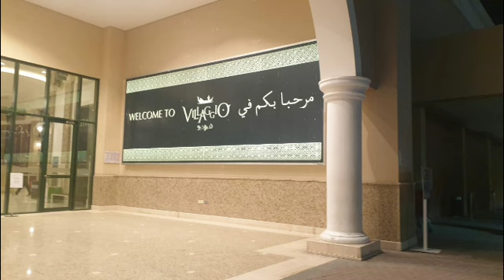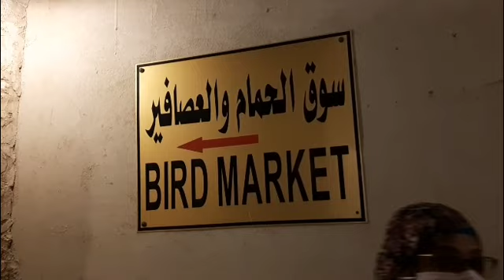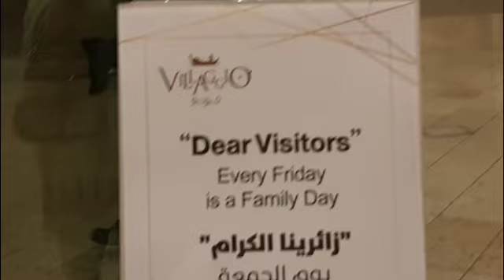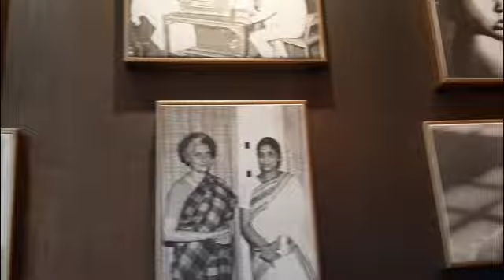Qatar Trip - Part 3 /Interesting Busy Day 2 /கத்தாரில் நாங்க சென்ற, பார்த்த, சாப்பிட்ட இடங்கள் செமை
If you like the content please do support it.